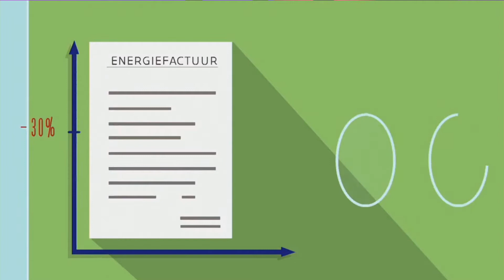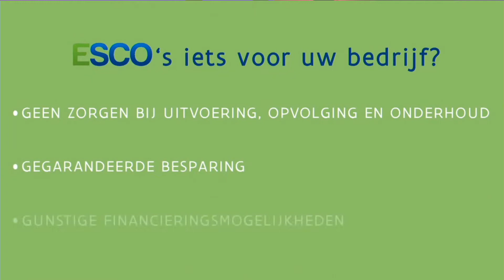GEA meet up - Gebouwde omgeving - Energy Service Company (ESCO)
Op donderdag 27 augustus vond er weer een online GEA ‘meet-up’ plaats. Dit keer een ontmoeting in het teken van de Gebouwde omgeving. In een tv registratie spraken verschillende partners uit het netwerk over hun rol; over wat ze in de praktijk tegenkomen en hoe ze naar de toekomst kijken.

In deze video: Wouter Pieterse, procesbegeleider ESCO's, Klimaatverbond Nederland

Erik Lelieveld en GEA-programmaregisseur Rien Ramerman bespreken samen met deskundige gasten de klantreis van de bewoner om tot een gasloze en energieneutrale wijk te komen; van energieloket tot installateur. Met Marjo Kroese (procesbegeleider Ermelo-West Aardgasvrij), Eva Petra Simon (adviseur Veluwe Duurzaam), Robin Sommers (projectcoördinator duurzaamheid Plavei), Frieke Ortmans-Verbruggen (manager gebiedsregie Alliander), Wouter Pieterse (procesbegeleider ESCO's, Klimaatverbond Nederland) en Gijs Linthorst (directeur Linthorst Installatietechniek).